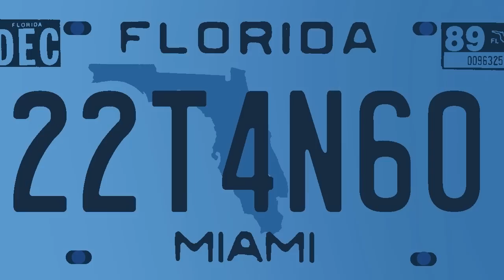Zuri feat. Laladee - Illusions (Giana Sisters Tribute) official video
Official video for Zuri's tribute to The Great Giana Sisters, "Illusions", with lyrics and vocals by Laladee, released by EXPORT ELITE. Video concept, script, graphics and animation by Fitz. Post-production by Ener.